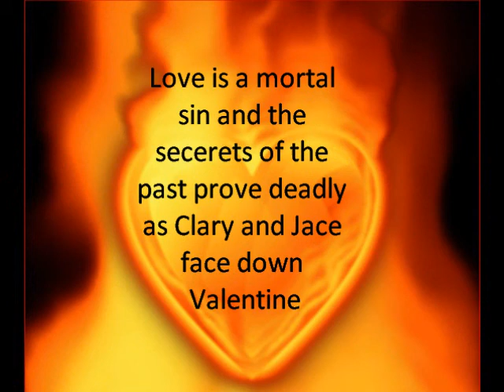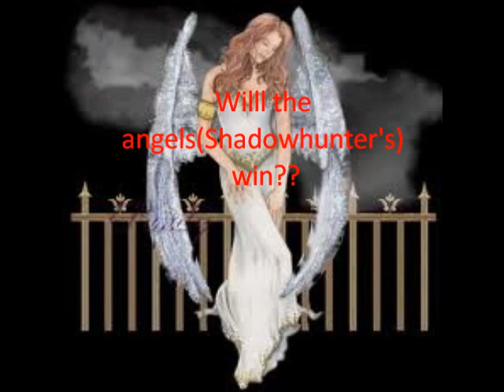City of Glass book trailer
i made a trailer for City of Glass by Cassandra Clare